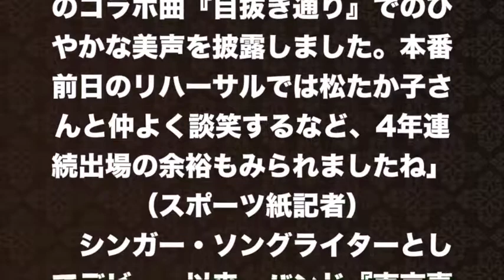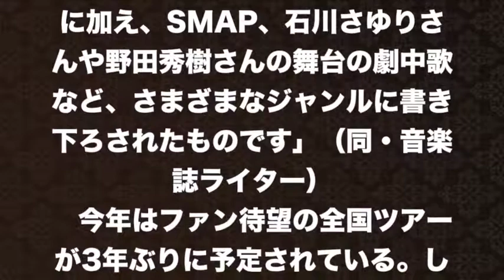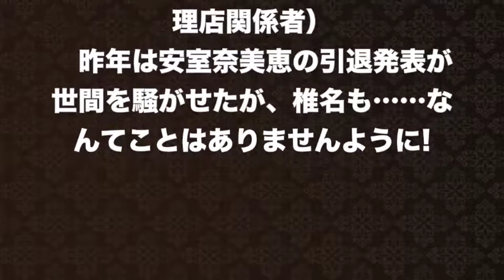【椎名林檎】ライブから遠ざかってたのは、歌うのを辞めようとしてるから！？そんなぁー